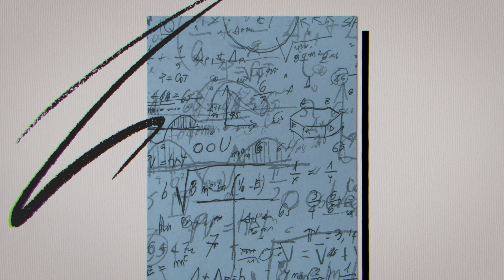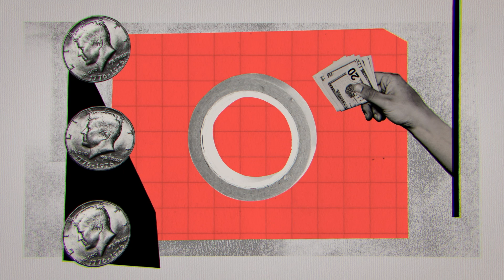The power of diversity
To drive meaningful change in board diversity, businesses and regulators must move beyond soft touch approaches and focus on thorough implementation, lest they miss out on exciting opportunities to innovate and integrate new perspectives.

Using the real-world example of a business improving its product strategy by using a gender diversity lens, Sarah Kaplan, a distinguished professor of gender and the economy at the University of Toronto's Rotman School of Management, highlights the need for integrating gender and diversity into corporate strategies and transforming challenges into innovation opportunities in an interview with Harvard Business School's Institute for Business in Global Society (BiGS).

Highlights:
00:00 -- The opportunity to innovate and the power of diversity
00:23 -- Who is Sarah Kaplan and what does she study?
01:01 -- Where can CEOs start integrating diversity?

01:55 -- Case study: McCarthy Uniforms